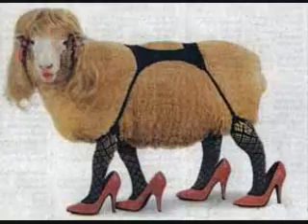071409 DuPontCCMeeting Larry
Larry Wilcox addresses DuPontWA city council with input on fireworks usage